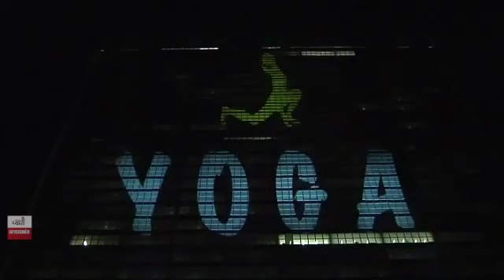UN हेडक्वार्टर पर रोशनियों से लिखा नजर आया YOGA, Proud moment for India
International Yoga Day: Anupam Kher illuminates United Nations building in New York, tweets video
courtesy: Syed Akbaruddin